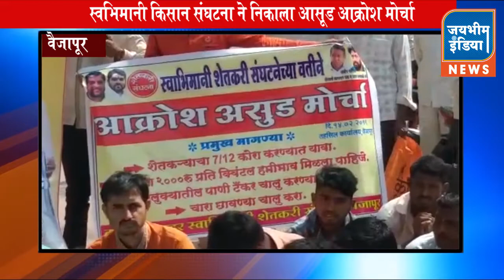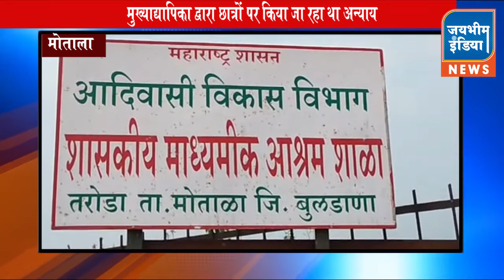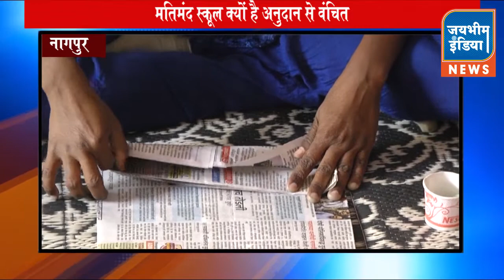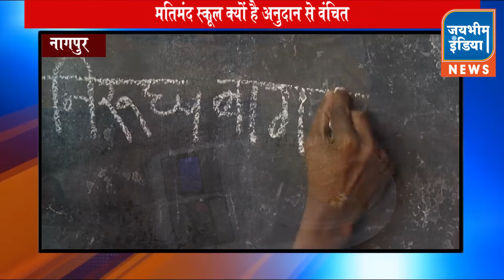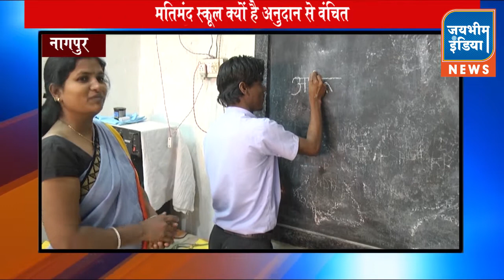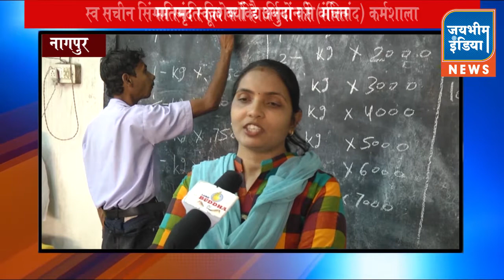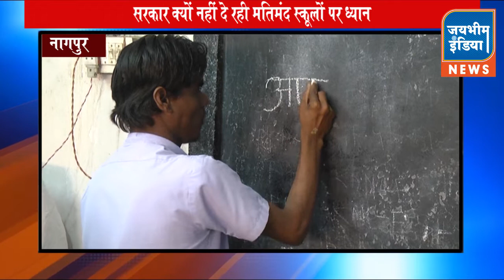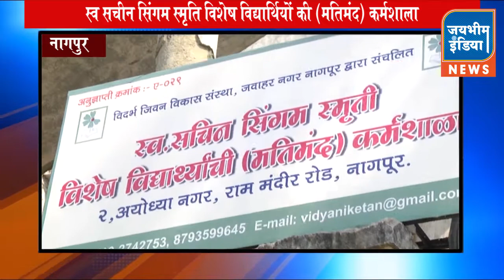14 Feb Jai Bhim India News